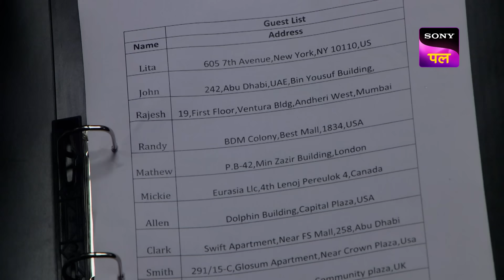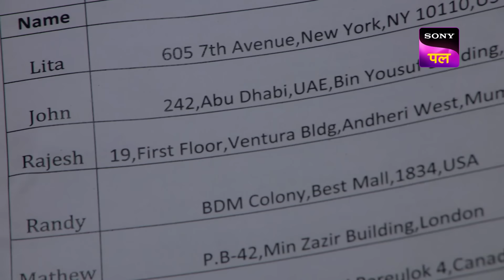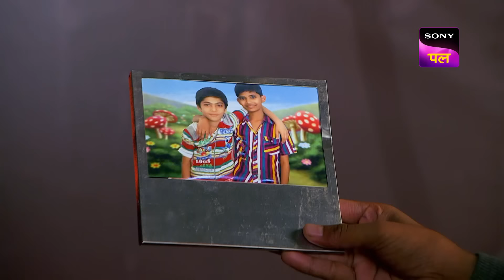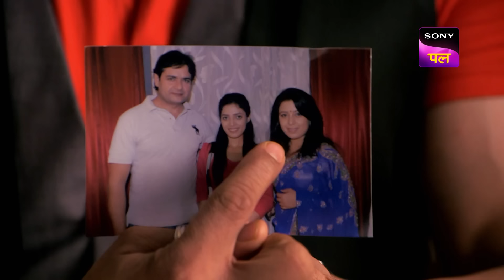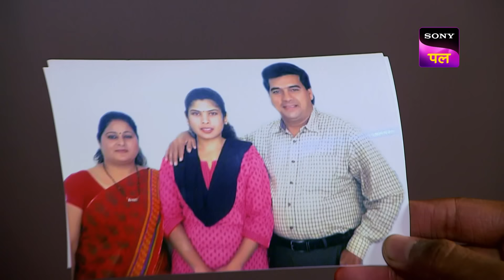क्या Cliff से लटकी Victim और अपनी Officer को बचा पाएगी CID? | Full Episode 1178 | 13 Nov 2024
A strange woman is seen entering a house and is about to attack a small family, when the parents- Anand and Krutika manage to stop her. In an ensuing struggle, the intruder woman is pushed out of the window from a height of about 30 feet. But to the shock of the family, she does not land on the ground below the window instead disappears into thin air. Watch this interesting episode to find out how the CID team gets on the case and solves it.

Show name: CID
Starcast: Shivaji Satam, Dayanand Shetty, Aditya Srivastav
Produced by: B.P. Singh
Episode Number: 1178